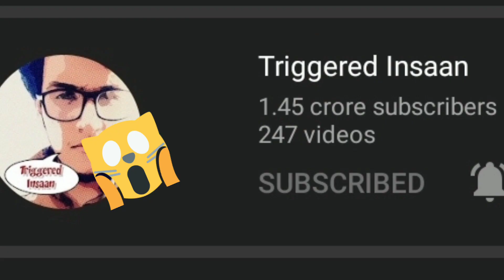Can I Draw @triggeredinsaan ?@nischaymalhanshorts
can I draw @triggeredinsaan ??

hii guys I am darshan gawde I am from Mumbai Maharashtra i am a 14 years old artist from Mumbai and I love to share my artworks with you all guys

aab 1k karva hi dooo

plz ye video triggered insaan Tak pohochaooooo.

thankyou sooo much for watching